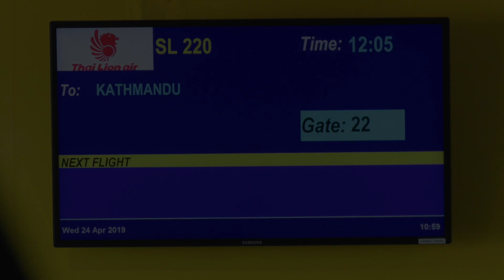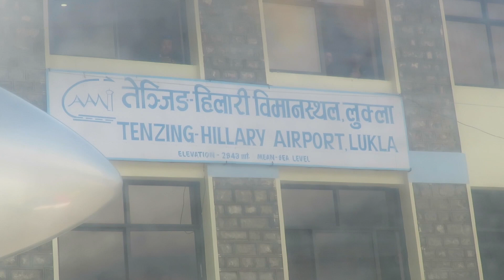EBC Part 1 Everest Base Camp Trek Kathmandu to Namche Bazaar Nepal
Part 1 on the EBC Trek video - Day 1 - Day 3 - April 2019